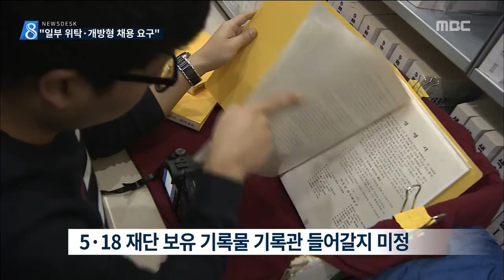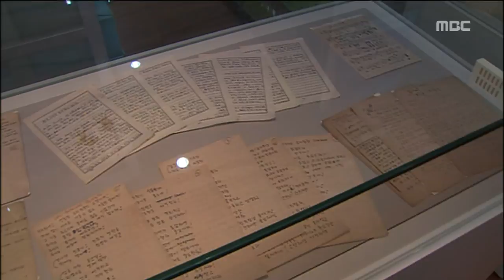[뉴스데스크] 5.18 기록관 갈등, 타협점 찾나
(앵커)
그동안 5.18 기록관을 누가 운영할지를 놓고
광주시와 5.18 기념재단이 갈등을 빚었는데요.

합의점을 찾아가는 모양새라
일단 5월 개관에는
차질이 없을 것으로 보입니다.

(기자)

5월 개관을 앞두고 전시관 준비에
박차를 가하고 있는 5.18 기록관.

유네스코 문화유산으로 등재된
5.18 기록물 등
3만 5천 점이 전시될 공간입니다.

그러나 5.18 기념재단이 보유한
5월 당사자 7백여명의 구술 기록 원본 등이
기록관에 들어갈지는
지금까지 정해지지 않고 있습니다.

기록관 운영을 누가 할지를 놓고
광주시와 기념재단이 갈등을 빚어와선데,
기념재단이 정책 제안을 하며
한발짝 물러서기로 했습니다.

시가 직영하는 대신
국내외 교류협력, 연구과 교육 등
5.18 기념재단과 겹치는 기능을 위탁 받고,

기록관 관장과 직원 구성 등을
개방직으로 열어 외부 인사 채용 가능성을
열어달라고 요구한 겁니다.

◀인터뷰▶
김양래 상임이사/ 5.18 기념재단 12 35 15
"(전문가들이) 실질적으로 민간에서 같이 참여하고 민하고 관이 거버넌스 형태로 같이 걸어가야 한다 이런 제안을 주셨기 때문에.."

광주시가 기념재단의 제안을 적극 검토하겠다고
밝히면서 꽉 막혔던 기록관 갈등은
타협점을 찾는 모양새입니다.

이에따라 다음달로 다가온 개관 일정에는
차질이 없어질 전망이지만,
여기저기 흩어져있는 5월 기록물을
기부 받는 문제 등은
여전히 과제로 남아 있습니다.